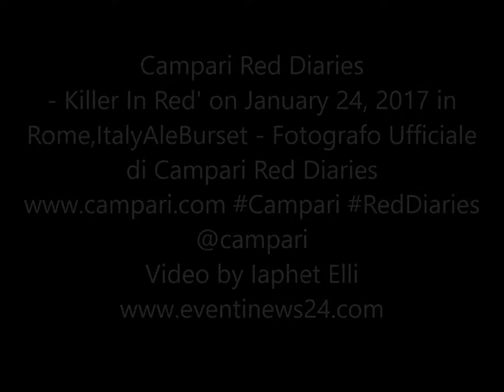*Campari Red Diaries - Killer In Red' on January 24, 2017 in Rome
Campari Red Diaries
- Killer In Red' on January 24, 2017 in Rome,ItalyAleBurset - Fotografo Ufficiale di Campari Red Diaries